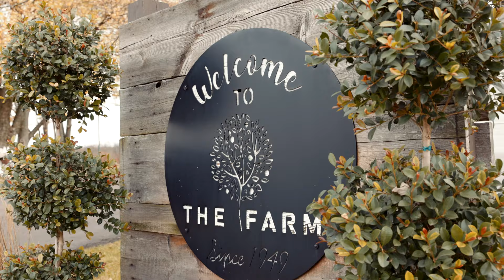The Farm Bakery & Events Wedding Film // Gennifer + Wade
Filmed by: Abominable Productions
Venue: The Farm Bakery and Events Quakertown, PA
Photographer: To Love and Dancing
Wedding Planner: Kristin Alyse Events
DJ: Schafer Sound Productions
Florist: Pridmore Floral Design
Cake: The Farm Bakery and Events
Makeup: Carly Giangiulio
Hair: Marissa Brennan
Celebrant: Greg Marshall

Sync ID: MB01FMWZ64Z1ICV